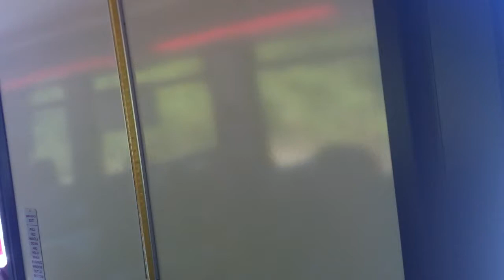Sound Transit 2001 New Flyer C40LF 9411 on route 594 to Downtown Seattle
I never got to record this on my last trip from Tacoma a year ago so I have now gotten a C40LF and there were no seats so I had to stand and I was not going to put this bus to waste again. Specs: Cummins C Gas Plus engine: Allison B400R Transmission